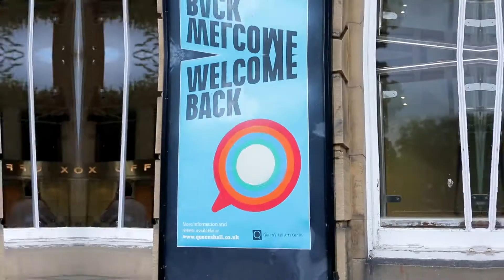Welcome back to the Queen's Hall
Queen’s Hall Arts Centre in Hexham will reopen this month with an exciting
programme featuring live music, some of the biggest names on the UK comedy circuit, theatre and family shows. For more information or to book tickets or call the box office on 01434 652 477.

Video by Jason Thompson, Sound Ideas Media